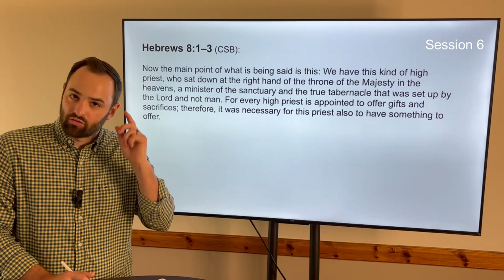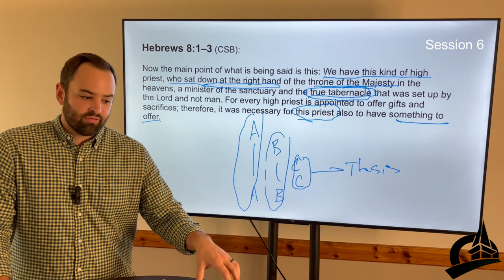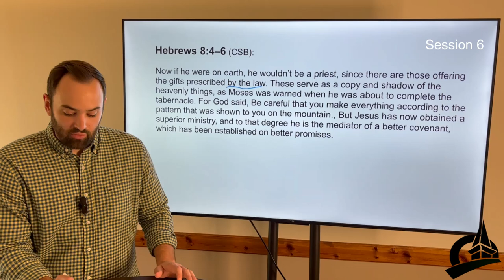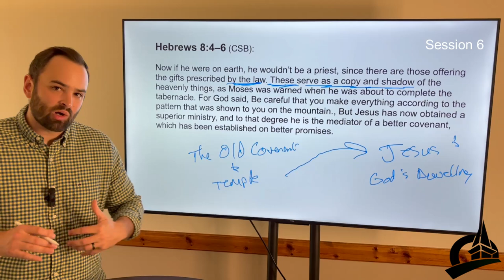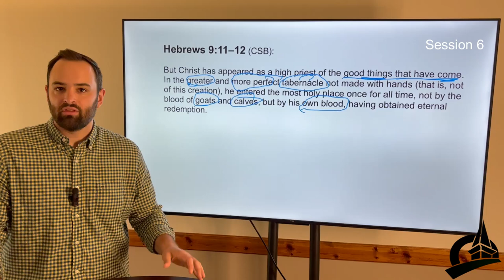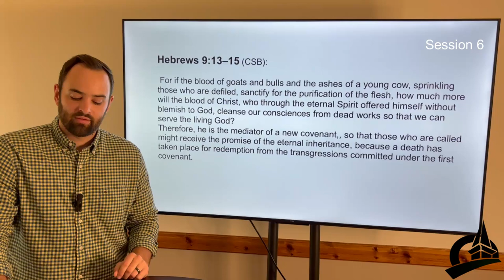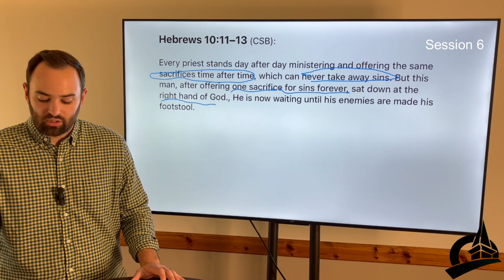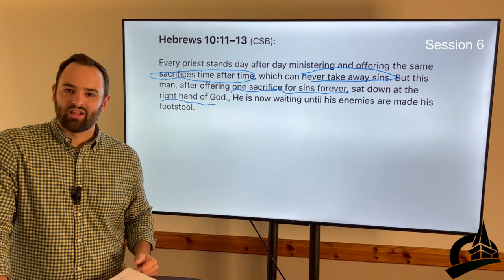Hebrews Summer Study Session 6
Week 6
Teaching Session – Old Covenant vs. New Covenant

Main Idea – The Law and Old Covenant have “only a shadow of the good  things to come and not the reality of those things.” Jesus implements the New  Covenant because it takes a heavenly sacrifice to redeem heavenly things.

Reading for the Week – Hebrews 8:1 – 10:18; Jeremiah 31:31-34

Reflection Questions
1) How does knowing we are the tabernacle of God’s glory affect your faith?
2) What does it mean for the church that we are the clearer picture of eternity?